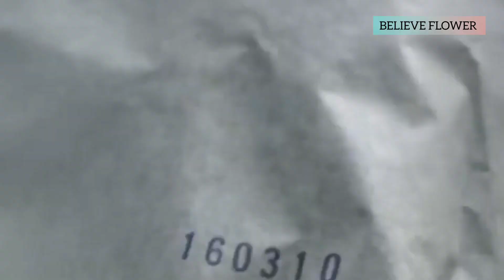tips merawat anggur Shine Muscat untuk pemula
cara merawat anggur Shine Muscat untuk pemula wajib coba